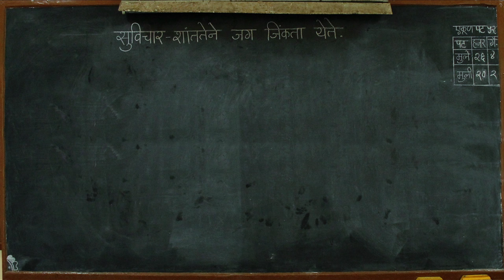Back Benchers Episode #4 | Trailer | ShotPut Films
Raksha Bandhan is a festival that celebrates the bond between a brother and a sister. But there were some among us who would be either absent on the day or would vanish during class intervals and some who would remain rooted on their bench wishing that the person who they have feelings for does not tie a Rakhi on their hand or ask to tie one for them. Share your Raksha Bandhan moments with us.